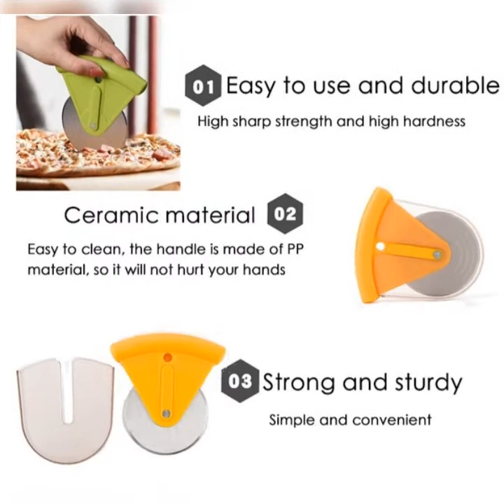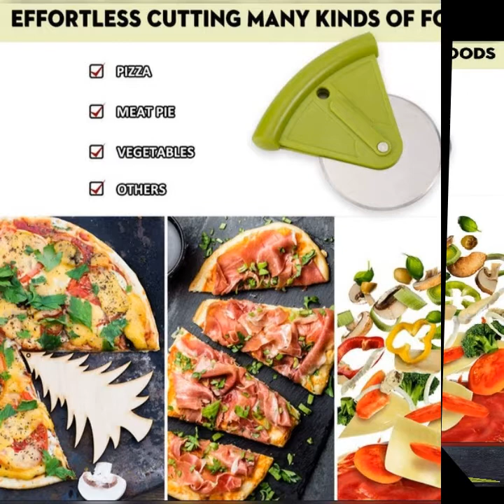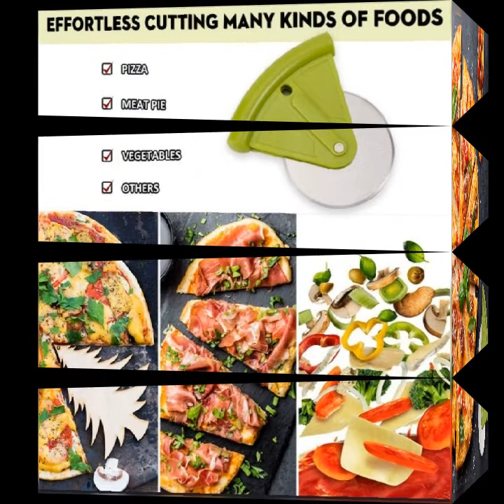Pizza cutter wheel with protective guard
X Pizza Cutter Wheel with Protective Guard

Product Features:
Made from heavy-use, anti-rust stainless steel, the sharp, angled blade will make cutting a breeze!
Ergonomic nonslip handle, safe to use, also could provide max comfort.
Comes with box, also could as a gift to your friends, family, pizza lover!
Perfect for a variety of foods, such As Pizza, Pies, Cakes, Dough, Bread, Cookies, Lasagna.

Specification:
Material: Stainless steel
Color: Green and Silver
Weight: 1.3oz(38g)